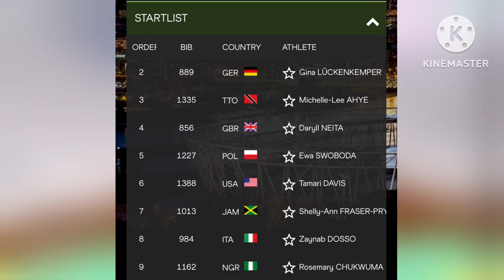EPIC RACE! Shellyann Fraser BATTLES Daryll Neita In 100m SEMI FINALS HEAT 1 At BUDAPEST WC 2023